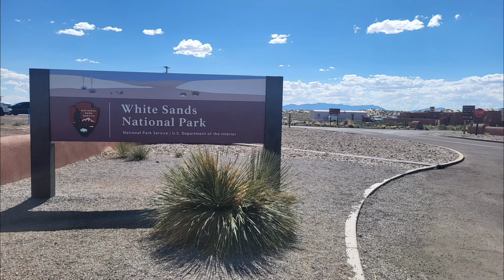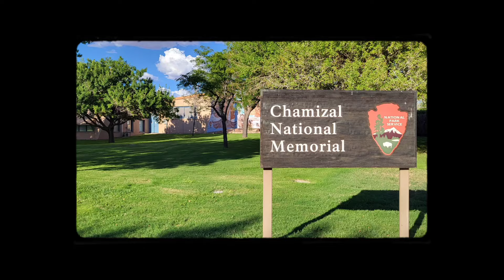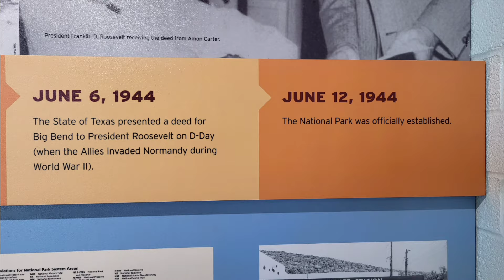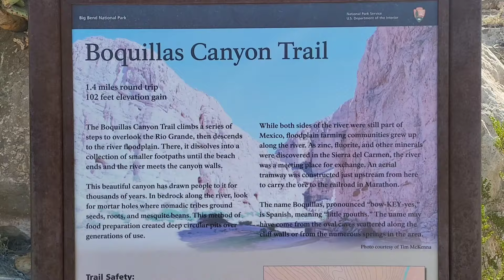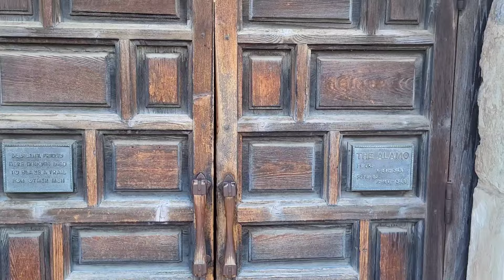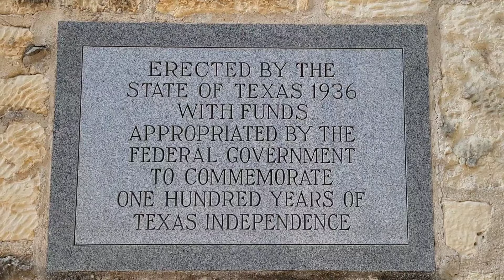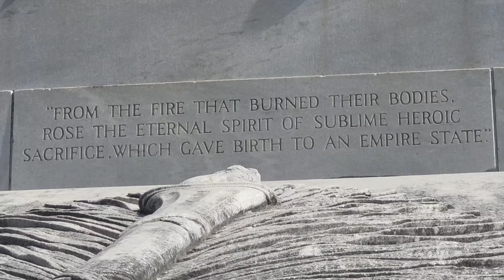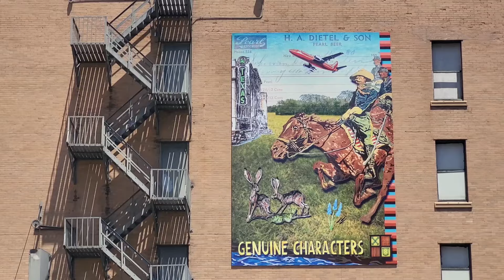Phoenix Road Trip, Part 5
Leaving Phoenix, going back to East Coast. Exploring a national park in New Mexico and then Texas, enormous size state with even more destinations to visit.